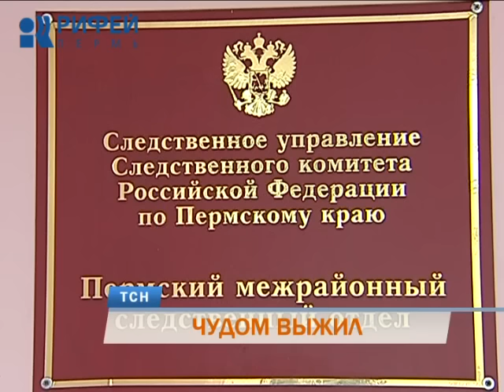Состояние выброшенного из окна двухлетнего ребёнка остается тяжелым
Чудом выжил. Жители поселка Ильинский с трудом вырвали из рук пьяной матери двухгодовалого малыша. Женщина сперва выбросила своего сына в окно, а потом избила. Инцидент произошел поздно вечером и если бы не случайные прохожие, смертельного исхода было бы не избежать. Репортаж Елены Еговцевой.